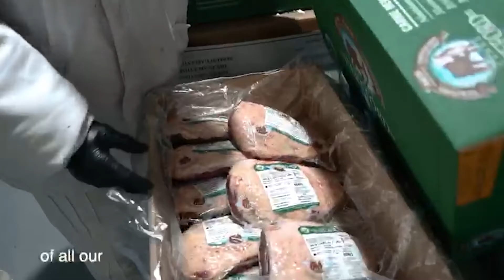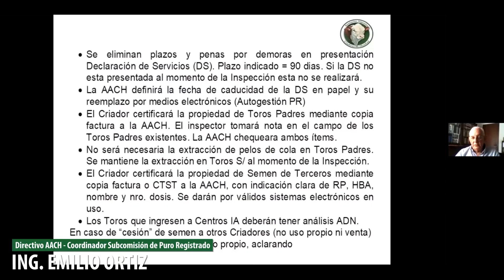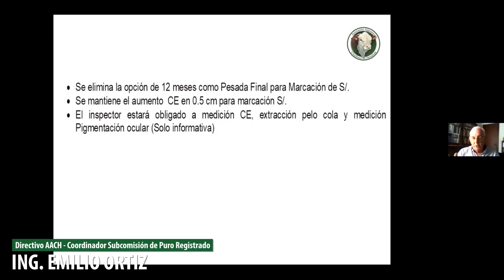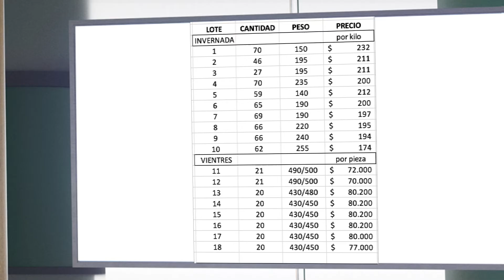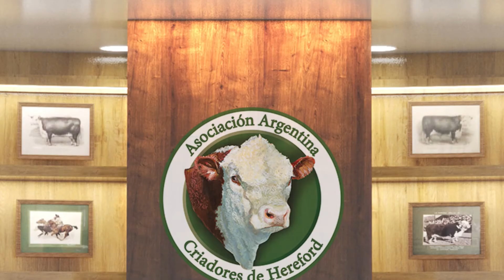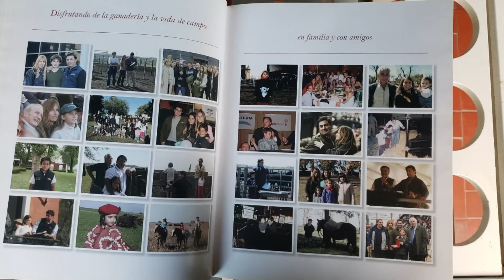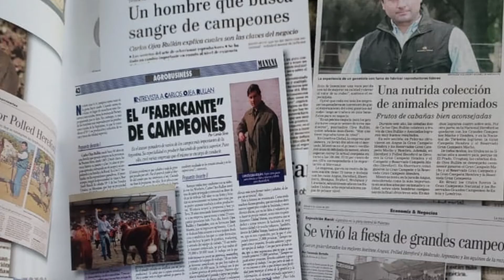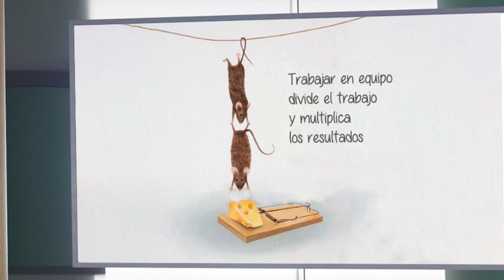LA HORA DEL HEREFORD 5 | 13/04/2021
La Hora del Hereford - Programa n° 5

👉📑 ÍNDICE DE CONTENIDOS:
00:00 Bienvenida
01:50 JOSÉ MARÍA MORROGH BERNARD - Vicepresidente de la AACH Coordinador de las Comisiones Zonales Hereford
09:31 CLARA PEREIRA IRAOLA - Cabaña Lonco Piré - Coordinadora Com. Zonal Bonaerense Sudeste
17:32 MARÍA LUISA “MALICHA” SARDÁ - Productora ganadera, Ea. La Colorada (San José de Feliciano – Villaguay, E.R.) Coordinadora Com. Zonal Mesopotámica
24:27  ROMINA SAGARZAZU - Cabaña “Jotace”, Pradere (C. de Patagones, BA) - Coordinadora Com. Zonal Patagónica Norte
33:53 ING. EMILIO ORTIZ - Directivo AACH - Coordinador Subcomisión de Puro Registrado
51:00 FRANCISCO MADERO - Médico Veterinario – Inspector técnico de la AACH
1:02:52  LUIS LEDESMA - Director consignataria Ledesma & Arana S.A.
1:12:22 CARLOS OJEA RULLÁN
1:42:49 Cierre